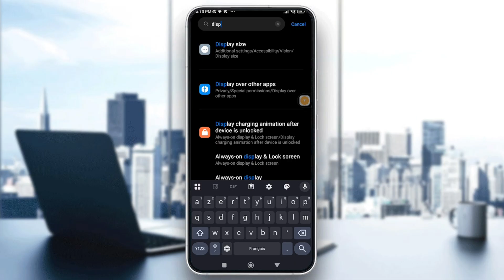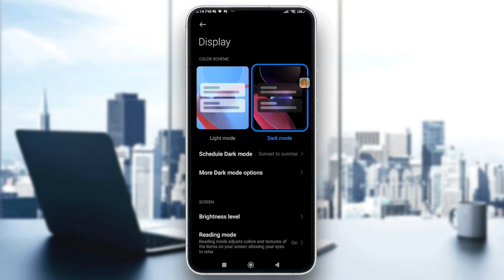How To Enable Dark Mode In Amazon Shopping App 2025! Tutorial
Today we talk about enable dark mode in amazon shopping app,amazon dark mode,how to turn on dark mode on amazon,dark mode amazon app,how to enable dark mode on amazon website